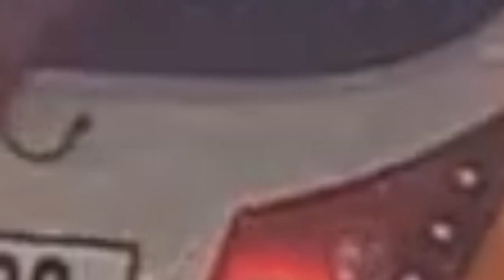HOMENAJE AL MP-82 DEL METRO CDMX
Hola amigos de YT: ¿Cómo están? El día de hoy les traemos el cuarto vídeo de esta serie, esperemos y siga siendo de su agrado esta sección.

Mención especial para:

Agradecimiento a:

Luis Experiences

Metrofiia México

Jorge Ricardo Roa Ü

Jorge 520 YT

Zerrafiel AJ

Cristian Linarez

Y Alas demás personas por sus fotografías

Instagram (Personal)

Disfruta este vídeo en 60 FPS 😉

Si Quieres Saber Las Canciones Qué Le Ponemos Alos Vídeos Dejenlo En Los Comentarios y Te Responderemos